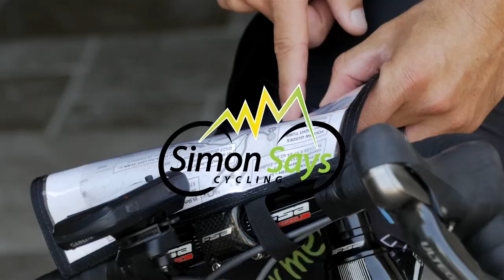The Secret to taking your cycling to the Next Level - SSC # 84